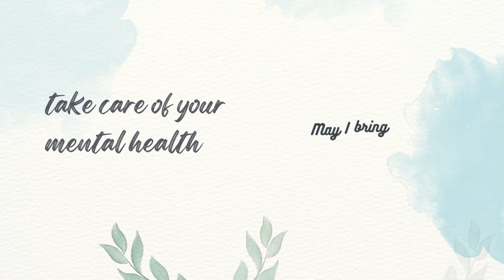Taehyung SEXY TikTok Compilations 2021 🔞 Part 1 [REACTION]